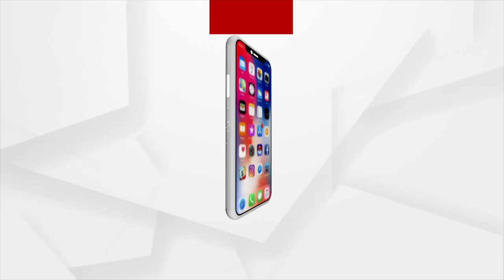ଉଇ ଖାଇଗଲା ଦୁଇ ଶହରୁ ଉର୍ଦ୍ଧ ଡିଗ୍ରୀ ପିଲାଙ୍କ ସାର୍ଟିଫିକେଟ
ଉଇ ଖାଇଗଲା ଦୁଇ ଶହରୁ ଉର୍ଦ୍ଧ ଡିଗ୍ରୀ ପିଲାଙ୍କ ସାର୍ଟିଫିକେଟ । କଲେକ କର୍ତ୍ତୃପକ୍ଷଙ୍କ ଅବହେଳା ପାଇଁ ବର୍ବାଦ ହେଇଗଲା ପିଲାଙ୍କ ଭବିଷ୍ୟତ । ରାଉରକେଲା ଗାନ୍ଧୀ ମହାବିଦ୍ୟାଳୟରୁ ଆସିଛି ଏଭଳି ଅଭାବନୀୟ ଦୃଶ୍ୟ । ବର୍ଷେ ହେବ ସାର୍ଟିଫିକେଟ ପାଇଁ କଲେଜ ଦୌଡୁଛନ୍ତ ଛାତ୍ର ଛାତ୍ରୀ ।